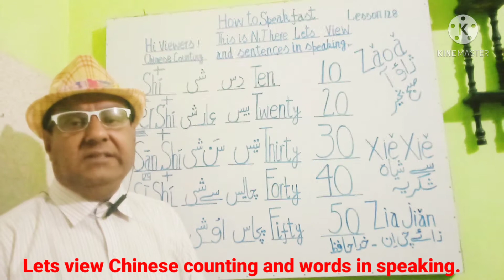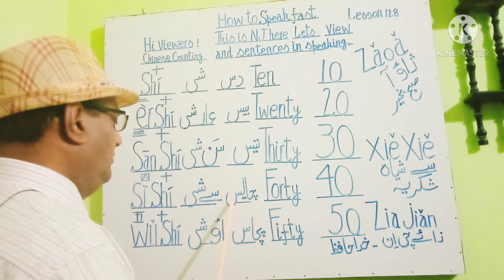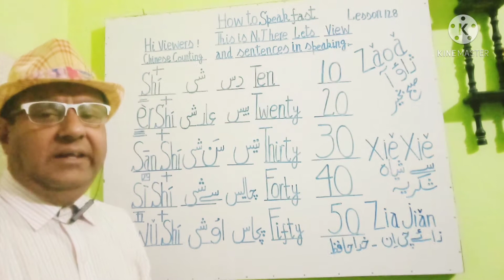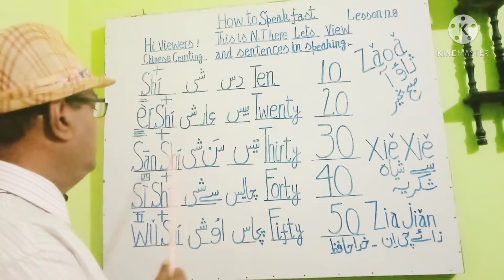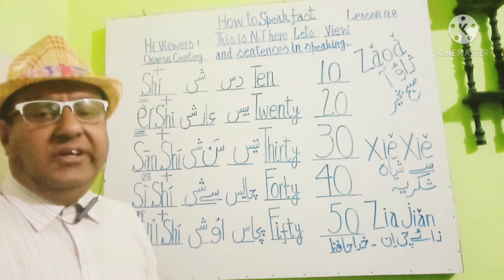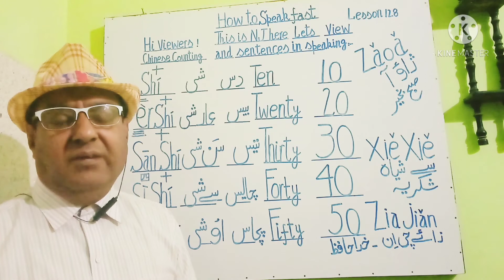Use of Chinese lesson 128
Chinese Urdu language